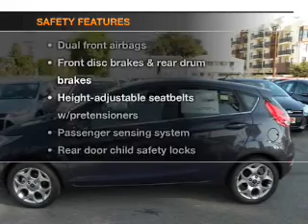2013 FORD FIESTA Sunrise Ford North Hollywood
Year: 2013
Make: FORD
Model: FIESTA
Trim: 5DR HB TITANIUM
Engine:
Transmission: 6-SPEED A/T
Color: VIOLET GREY METALLIC
Mileage: 0
Address:
5500 Lankershim Boulevard